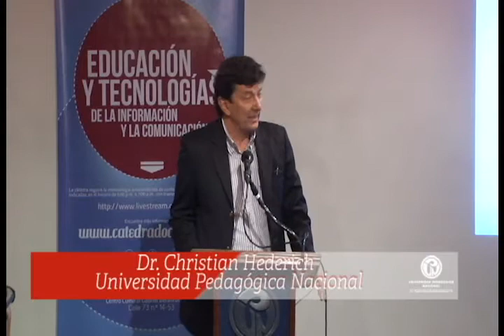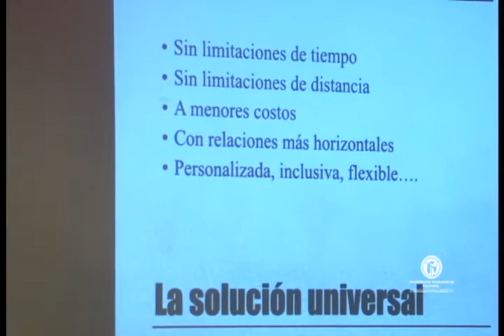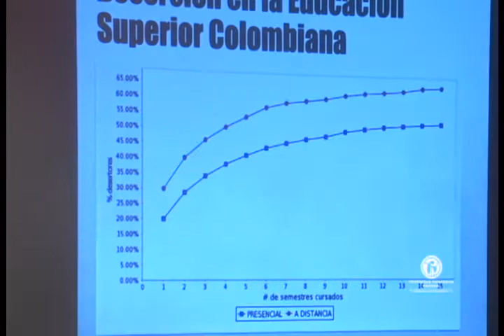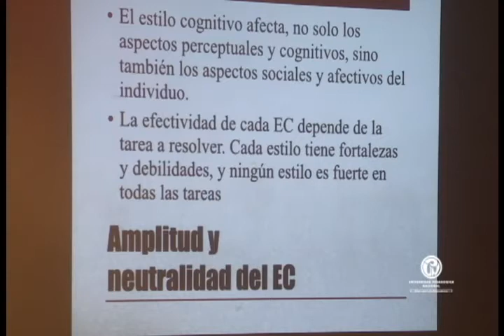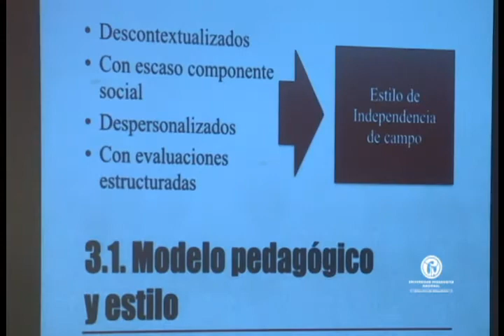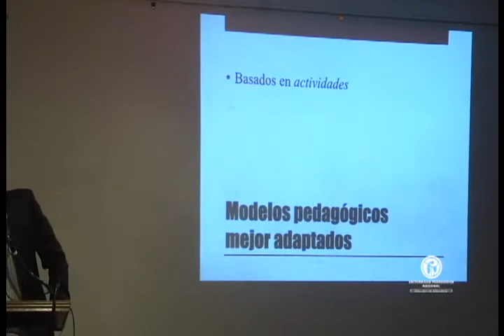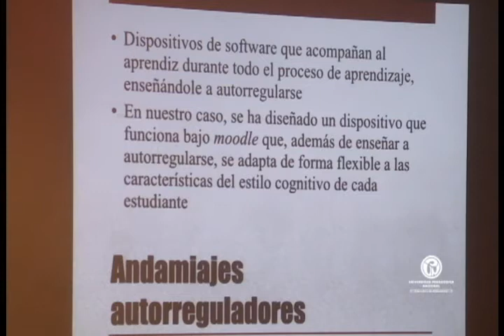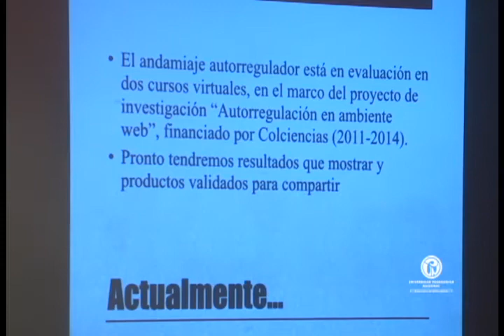Cátedra doctoral. Las expectativas frustradas de la educación ¿cuestión de estilo cognitivo? (3)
Cátedra doctoral 2014 - I. Educación y tecnologías de la información y la comunicación.
Conferencia "Las expectativas frustradas de educación ¿cuestión de estilo cognitivo?"
Por el Prof. Christian Hederich